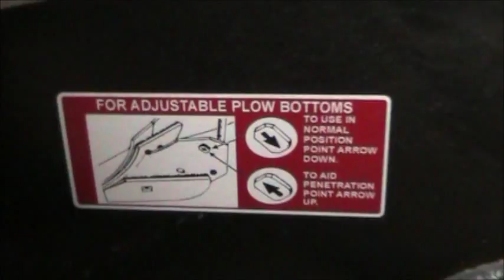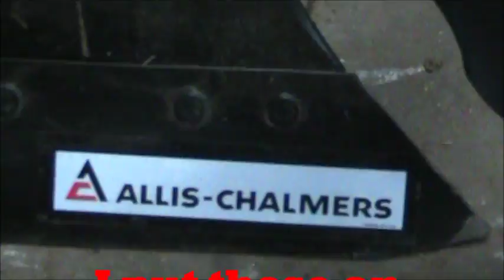Restored McCormick International 215 Moldboard Plow for Dr. Jones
The Correct paint and decal placement on a McCormick IH 215 plow